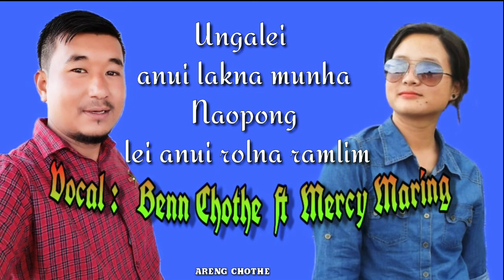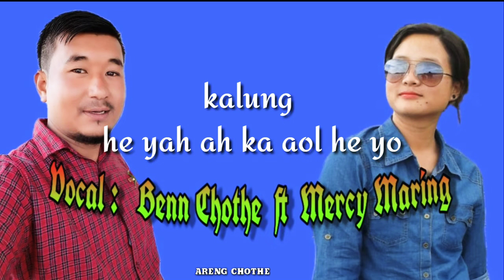Unga lei anui lakna munha ## Chothe song ##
Vocal
Benn Chothe ft Mercy Maring

Studio
Kaapla

Music
Aboi Maring